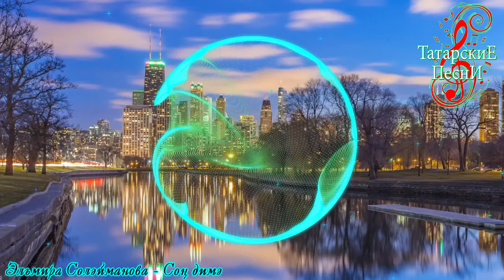Эльмира Сулейманова - Сон димэ [Татарские Песни]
Татарские Песни / Татар Җырлары
Эльмира Сулейманова - Сон димэ
Эльмира Сулейманова - Соң димә